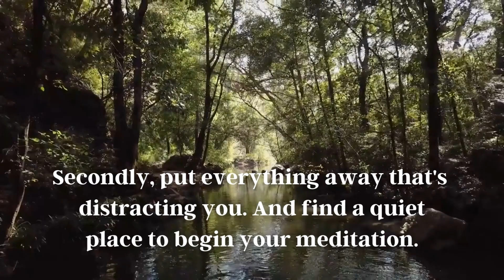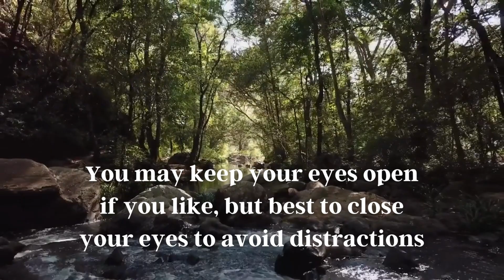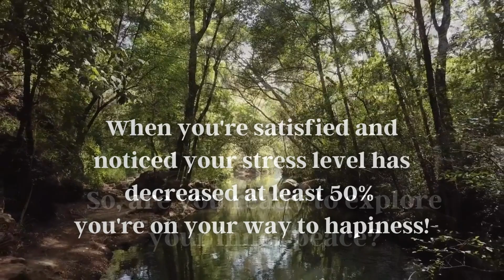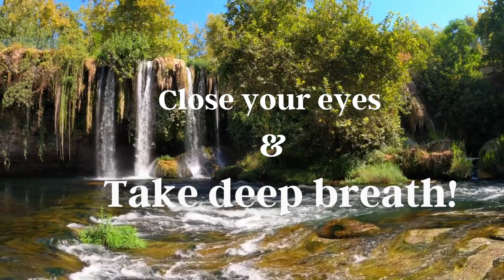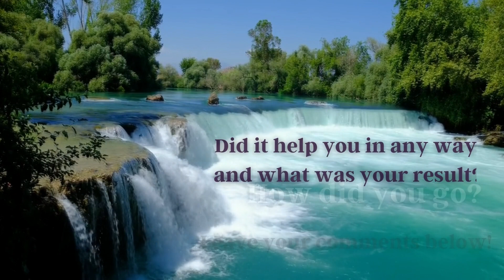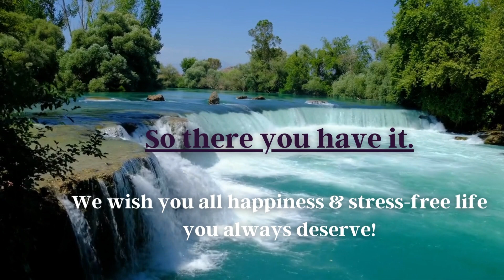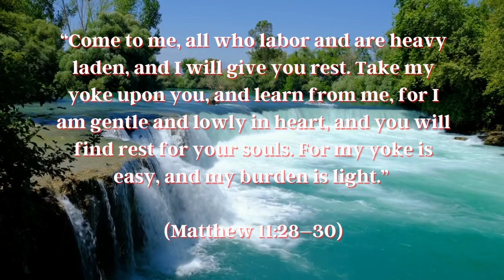Battle Stress And Anxiety With This Guided Meditation!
Learn How To Battle Stress And Anxiety With This Guided Meditation Without Spending A Dime.  This video has peaceful sound of Flowing Streams, Relaxing Instrumental Music and Singing Birds to help you stay calm and focused while you are meditating.

In this video you will learn the Simple, Easy to Follow Guided Meditation Method, Accompanied by Peaceful Relaxing Running Streams and Ambient Music. It also features the sound of singing birds, the beautiful nature and pristine landscapes, waterfalls and running streams. They are so breathtaking!

If you have difficulty falling asleep or stay asleep, or perhaps you have trouble dealing with stress and anxiety that bombard you everyday, this video can certainly help you. If you have a bad day or a busy day at work or relationship problems, whatever it may be, This video is for you also. You can take a step-by-step guide in this video and wind down, take a deep breath and meditate while watching and listening to the beautiful sound of nature. Listen to the sound of flowing stream and birds chirping and singing and see what it does for you. This is a perfect way to meditate at home if you can't get out to the nature and stuck in the city or busy with family and work. If you want to take a break and wind down, you can spend at least 1 or 2 hours meditating with the help of this video. This will be a solution for you.

Studies show that calm ambient music and relaxing sound of nature have calming and healing effects on your body and will give you strength and courage to do whatever you need to do in life or to solve any problems you may have. It has also been proven to heal or treat certain diseases, like anxiety and depression as well as certain cancer. Yet it's powerful enough to change your mood, become optimistic and change your personality from bad to good. It will give you inspirations and teaches you to love unconditionally and helps you become a better person. It will surely take away your stress and anxiety and help you stay calm and deal with every situation and overcome every obstacle that comes in your way. I can certainly tell from my experience!

I know how it feels to go through stress and anxiety in everyday life. Believe me, it's not easy, because I've been through the same thing for years battling with stress, anxiety and insomnia. Many nights I would find sleepless moments which at times I felt like I was not going to make it. Until one day I learnt to meditate by the stream in a forest and the sound of peaceful and calm running water with the surrounding sound of nature completely took away my stress and anxiety. From then on, I try to visit many peaceful locations I can find to practice mindfulness both locally and abroad and try to bring back with me the most beautiful moments I've ever encountered and share my experience with others who are going through the same thing as me. And I know with God's love - you may find rest and healing. And I'd be glad if any of my videos can be a part of that too.

You will feel the amazing love and peace that nature and universe have to offer. But ultimately, this will help you realize that how much God loves you and with His love, nothing can tear you apart from Him.

Note: This is my new channel, and I am working hard on a mission to help people come out of their miseries and heal from their stressful life. So please, do consider supporting my channel by subscribing for more contents and videos and giving it a like and push the notification bell button so that you won't miss any of my contents.

Peace be with you always!

- Admin

Resources:
* Free Public Domain Video clip and Audio

### You can adjust the volume to your own liking.

00:00:00 Introduction
00:15:00 1st Quarter of the Video
00:30:00 2nd Quarter of the Video
00:45:00 3rd Quarter of the Video